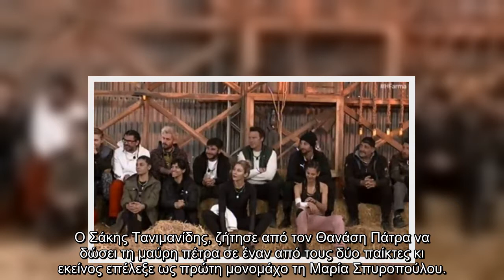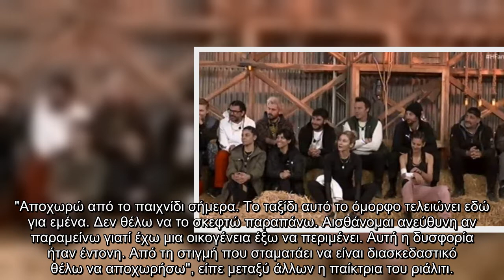Φάρμα Αυτή η παίκτρια κέρδισε την ασυλία